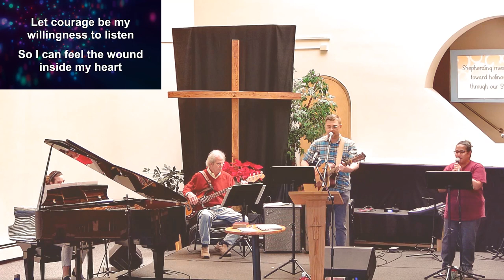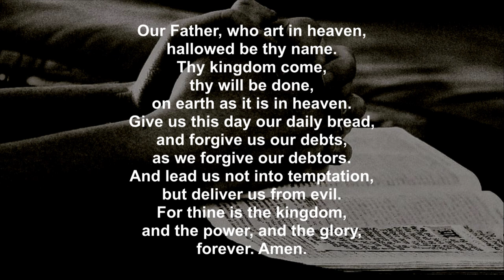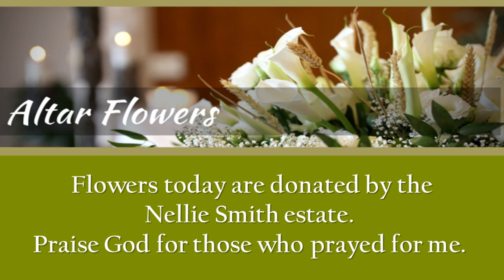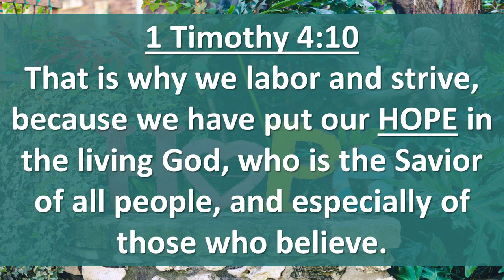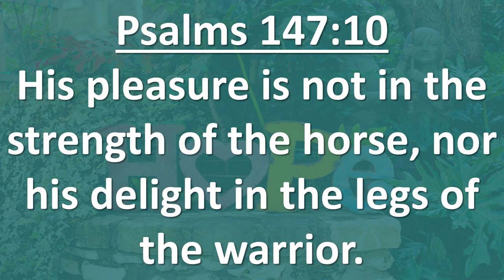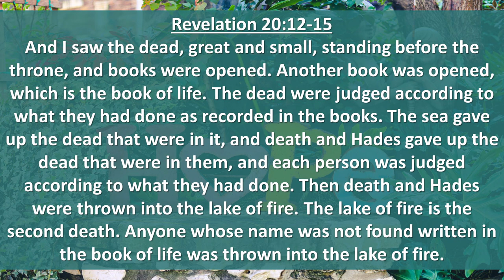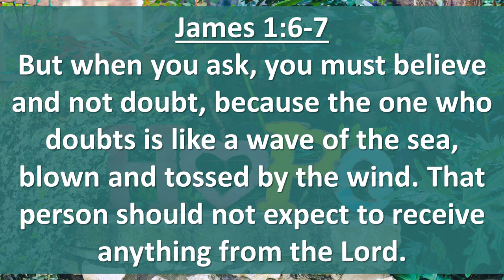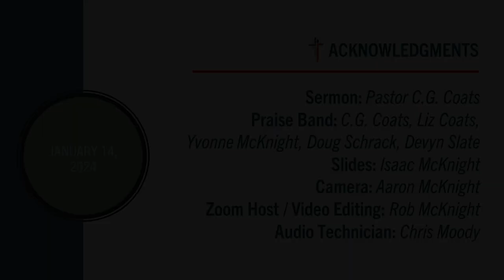"Fear and Hope: Synonyms?" - Pastor C.G. Coats - Recorded 01/14/24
Pastor CG continues the Hope Sermon Series with a sermon about the similarities between hope & fear. Scripture from Psalms 147:10-11.
Order of Service:
Welcome - 0:00
Worship in Song - "Turning Over Tables" - 0:15
Worship in Song - "Revive Us Again" - 4:05
Worship in Song - "Holy Forever" - 6:11
Prayer / Lord's Prayer - 11:20
Call to Worship - 12:53
Worship in Giving - 13:57
Connection Points - 15:32
Children's Blessing - 20:06
Praises & Prayer - 22:46
Sermon - "Fear & Hope: Synonyms?" - 23:31
Closing Prayer - 52:53
Worship in Song - "Whom Shall I Fear?" - 53:42
Benediction - 58:16